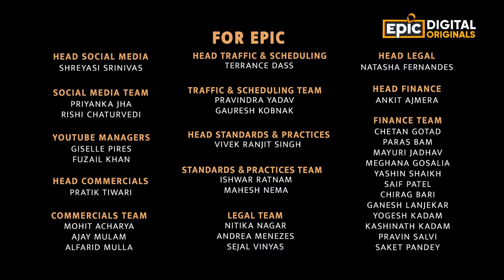Maharaja Ranjit Singh & Moran Sarkar | Epic Tales of Love | Full Episode | Indian Love Stories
Dekhiye kaise Ranjit Singh aur Moran Sarkar ke pyaar ne likhi ishq ki ek nayi paribhasha.
EPIC Digital Originals: EPIC Tales Of Love mein, Now Streaming, sirf EPIC, EPIC ON, EPIC ke YouTube channel par.